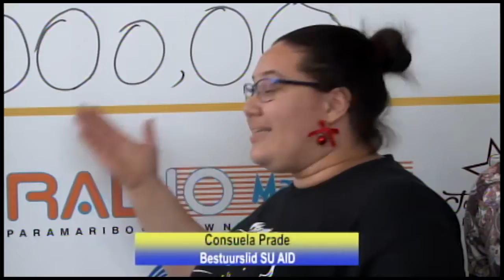24 12 2016 Su Aid heeft verlopig SRD 290 000 opgehaald